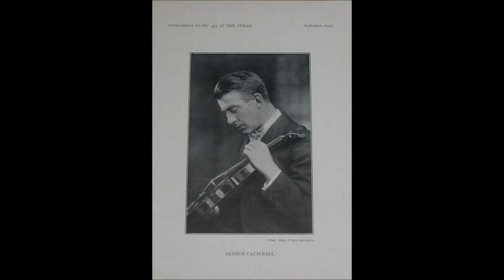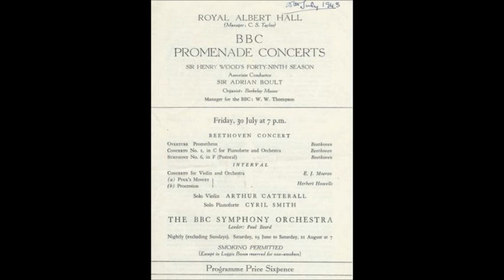Arthur Catterall - Elgar: Chanson de Nuit, Op 15 #1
Recorded in 1929.  Reginald Paul, piano

Found at The AHRC Research Centre for the History and Analysis of Recorded Music (CHARM) which was established on 1 April 2004, supported by a 5-year grant of just under £1m from the Arts and Humanities Research Council.

During 1897, Elgar first became acquainted with A J Jaeger, the Novello's employee who became Nimrod of the Enigma Variations. From the start, they were frank in their exchange of views. In October 1897, Elgar, who by this time already had a number of comparative successes under his belt, wrote to Jaeger bemoaning the lack of financial reward he had received for his works. To those who knew Elgar, such melancholic moods were not uncommon and perhaps not to be taken too seriously, although they did reflect the parlous financial existence of a composer at that time.
Within ten days of his letter to Jaeger, Elgar sent Novello's a short piece for violin and piano which he called Evensong, although he suggested to Novello's that they might prefer the name Vespers. In the event, believing that French titles sold better, they published it as Chanson de Nuit. Elgar no doubt regarded it as little more than a pot boiler, a quick way of earning much needed funds, although the work contains a depth of sincerity and emotion not commonly found in pot boilers then or since.
In March 1899, shortly after completing the orchestration of the Enigma Variations, Elgar sent Novello's another short piece for violin and piano. He claimed to have recently rediscovered and completed it, having originally intended it as a companion piece to Evensong. He therefore suggested to Novello's that they publish it as Chanson de Matin, which they did.
In January 1901, Elgar sent Novello's orchestral arrangements of the two works. This helped accelerate their rising popularity and it is in this form that they are usually heard today. Chanson de Matin in particular retains a wide public affection out of all proportion to the effort it must have taken Elgar to produce it. But, while there is no denying the direct appeal of its pure melody, it is Chanson de Nuit that is in many ways the better, more carefully constructed composition. It has, however, largely been eclipsed by the popularity of the former.

Edited from Wikipedia article:
Arthur Catterall (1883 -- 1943) was one of the best-known English classical violinists of the first half of the twentieth century.

In 1893 he was accepted as a Boarder at St Bede's College, Manchester, during this time he also studied at the Royal Manchester College of Music under Willy Hess in 1894 and under Adolph Brodsky in 1895.

In 1909 Catterall became leader of the promenade concerts at the Queen's Hall. In 1907 he was appointed Professor of violin at the Royal Manchester College of Music (a post he held for many years) and became leader of the Hallé Orchestra, where he remained until 1925. In 1913 he obtained the 'Baillot-Pommereau' 1694 instrument by Antonio Stradivarius, and in September of that year performed the Violin Concerto BV 243 of Ferruccio Busoni with the Queen's Hall Orchestra under Henry Wood. He later gave the English premiere, also at a prom, of the (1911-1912) Violin concerto of Samuel Coleridge-Taylor, which had been dedicated to Maud Powell

In addition to his orchestral and teaching work, Catterall was active in chamber music throughout his career. He led the Catterall Players, an ensemble for chamber performance. In 1910 founded and led a string quartet under his own name. Catterall also played in a Trio called The Manchester Trio

In 1929, Catterall became the founding leader of the BBC Symphony Orchestra. When the orchestra first appeared in full strength (115 players), on October 22, 1930, at the Queen's Hall in its inaugural concert with the Flying Dutchman overture, Brahms' Fourth Symphony, the Saint-Saëns cello concerto (with Guilhermina Suggia) and Ravel's Symphonic Fragments from Daphnis et Chloé, under Adrian Boult, Catterall led the orchestra.

He was memorably associated with the cellist Antonia Butler in a prom performance at the Queen's Hall of the Brahms double concerto in August 1940. After an air-raid warning was heard and the audience was obliged to remain indoors, the musicians improvised an all-night concert.

Arthur Catterall Cup for violin or viola concerto performance is competed for in the Feis Ceoil.